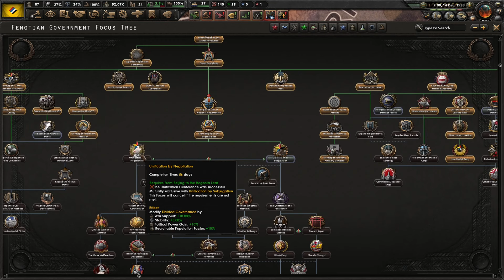Defeating the Rival Governments as the Fengtian Government | Hears of Iron IV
So, another video in the Kaiserreich mod. I enjoy playing as any Chinese nation in Kaiserreich and I will probably do more in the future.

Also, about the twitch stream stuff. If I stream, I might play other games, but also Hearts of Iron IV so don't worry.